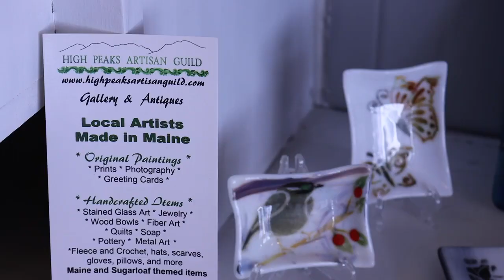On the Road in Kingfield: High Peaks Artisan Gallery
In part 2 of our On the Road series to Kingfield, Maine, we will explore artists’ work at the High Peaks Artisan Gallery. With over 15 member artisans, the High Peaks gallery has a wide range of media on display. We will meet with various artists and learn more about their artistic practice.